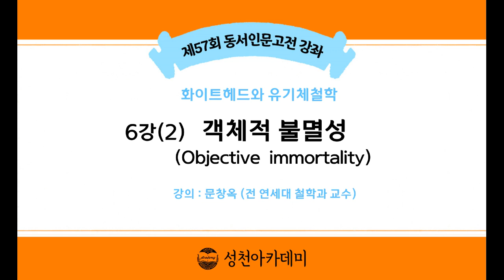21-1(57회)_화이트헤드와 유기체철학_6강(2)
제6강 : 객체적 불멸성 Objective immortality